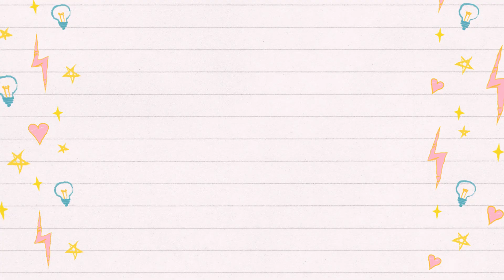【ZOZOTOWN📦購入品】プチプラ(2,500円以下)低身長大人が選ぶキッズ服他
ゾゾタウンの購入品を紹介します。
プチプラ(2,500円以下)低身長148cmの大人が選ぶキッズ服ほか。
キッズ服以外に大人服、帽子、化粧ポーチを買いました。

★このチャンネルは岡山在住の40代美帆が、人生を全力で楽しむ日常生活を発信するチャンネルです。楽しんでいること、経験して勉強になったこと、リクエストにおこたえする企画など。

♪ED Song「シャイニングスター」詩歩
フリー音楽素材/魔王魂